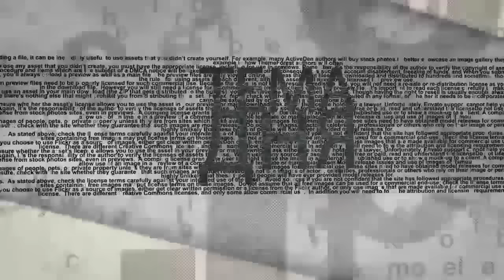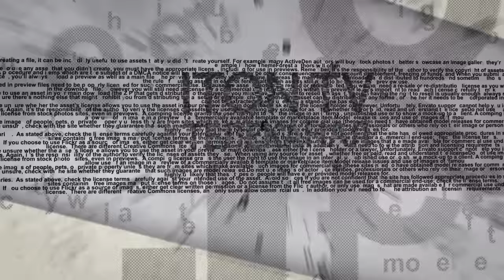Басманный суд струсил?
14 января представители "Новой опозиции" провели в Москве "Народный сход". Полиция произвела задержания  участников. Им грозил суд, но... Рассказывает Марк Гальперин ("Новая опозиция"). Ведущий - Александр Гур-Арье